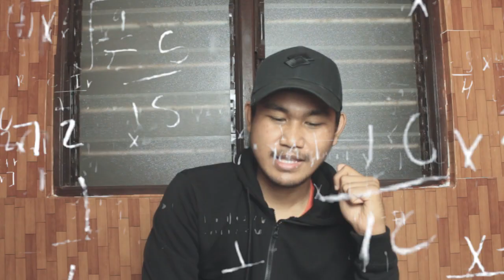Reaction Video lucu Ngakak Banget Daripada Indonesia | Orang Malaysia React Video Indonesia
Credit/Source: Owner videonya
Minta Izin Di reactionya ... :)

Kalau kamu semua ada video lucu atau meme boleh tag saya di Ig nya yaa..Di tag video yang mudah saya fahami isi kandungan nya yaa semua..Agar kita semua aman..Santuy Cuk